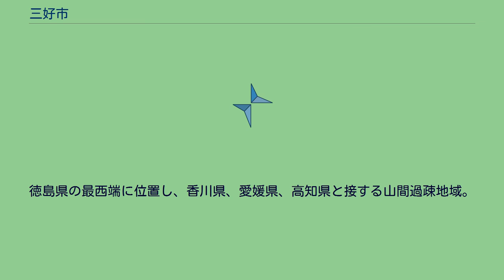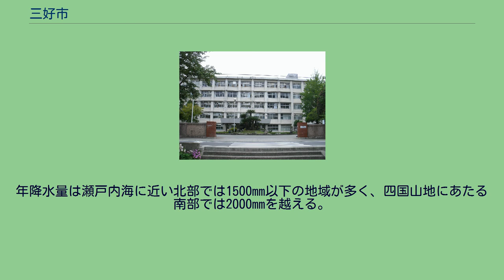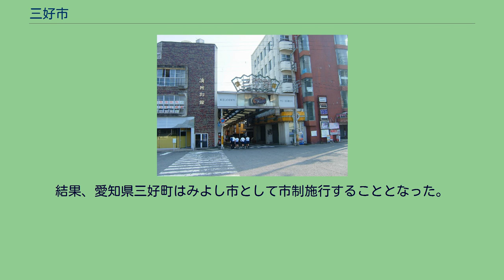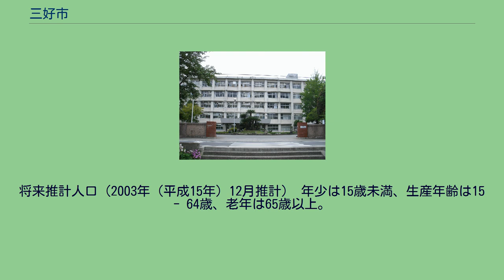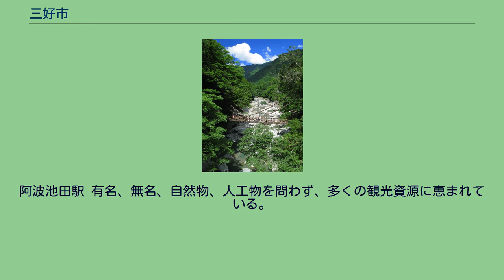三好市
三好市東祖谷、落合集落 三好市（みよしし）は、徳島県西部に位置する市。
四国4県の市町村の中では最も面積が大きい。
市役所の所在する池田地区周辺の空中写真。
2009年5月9日撮影の5枚を合成作成。
徳島県の最西端に位置し、香川県、愛媛県、高知県と接する山間過疎地域。
剣山（つるぎさん）、吉野川など、西日本や四国を代表する山河が揃い、豊かな自然に恵まれている。
徳島県西部の山間地域には急峻な斜面が多く、カヤをすき込む土壌流出防止法や独特な農具の利用など特徴的な急傾斜地農耕が継承されており、「にし阿波の傾斜地農耕システム」として三好市を含む地域が2018年3月に国連食糧農業機関（FAO）から世界農業遺産に認定された。
南部と北部山地は土砂崩れや落石が多く、荒天時には注意が必要である。
年平均気温の平年値は、池田町で新潟市と同等、東祖谷京上で仙台市や秋田市と同等である。
年降水量は瀬戸内海に近い北部では1500mm以下の地域が多く、四国山地にあたる南部では2000mmを越える。
冬季には、積雪や路面凍結が見られ、一部の道路が冬季通行止めになる。
県面積の1/6を占める県内最大面積の市町村だが、可住地面積はそのうち僅か13%である。
三野町は三好郡東みよし町をはさんだ飛び地である。
三野総合支所 ←10km→ 井川総合支所 ←7km→ 本庁（池田町） ←13km→ 山城総合支所 ←20km→ 西祖谷総合支所 ←15km→ 東祖谷総合支所 市名使用問題 愛知県西加茂郡三好町が「三好市」として市政移行することに関し三好市に打診したところ、先行して三好市となった同市は、2007年（平成19年）から2008年（平成20年）度にかけ、反対の意思表明を行った。
結果、愛知県三好町はみよし市として市制施行することとなった。
旧町村の姉妹都市・提携都市を引き継ぐ。
（2020年4月2日現在） 高齢化率が高く、将来の大幅人口減が予測されており、根本的な対策が早急に望まれている。
将来推計人口（2003年（平成15年）12月推計） 年少は15歳未満、生産年齢は15 - 64歳、老年は65歳以上。
池田駅前アーケード街 地域ごとにみると、山城町と東祖谷で建設業就業者の割合が高く、三野町と山城町で農林業就業者の割合が高い。
三野町 大字のみ表示。
小字は表示していない。
池田町 池田地区 箸蔵地区 小字は表示していない。
佐馬地地区 三縄地区 山城町 山城地区 三名地区 井川町 辻地区 井内地区 東祖谷 西祖谷山村 三好市発足により、町名、字名は次のように変更される。
（以下、△は大字、□は小字、○はその他の区域を表す） 池田高校 高等学校 中学校 小学校 保険医療機関は池田町に集中している一方で、東祖谷と西祖谷山村には少なく、大歩危駅から高知県豊永駅にかけての吉野川流域には存在しない。
休日夜間当番医機関を中心に記載する。
主な保健医療機関・施設 三好市に空港は存在しない。
阿波池田駅 有名、無名、自然物、人工物を問わず、多くの観光資源に恵まれている。
祖谷のかずら橋 雲辺寺 祖谷渓の小便小僧 平家屋敷民俗資料館 神社は多数あるため、神輿があるか知名度が比較的高いものに限定している（山車・だんじり悉皆調査）。
小説 映画 ドラマ 歌